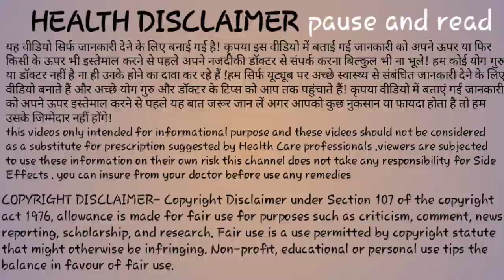पीरियड के बाद ये 5 काम करने से 1 घंटे में प्रेग्नेंसी रुक जाती है। how to conceive fast।